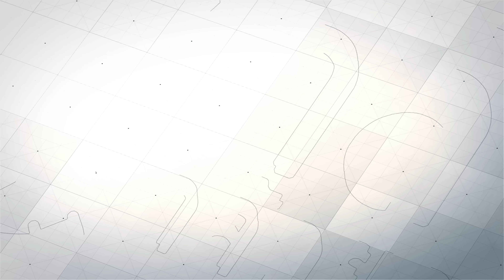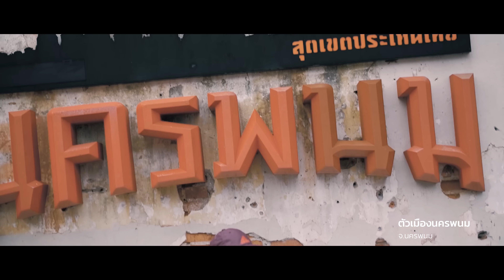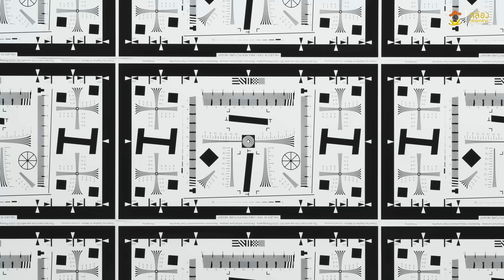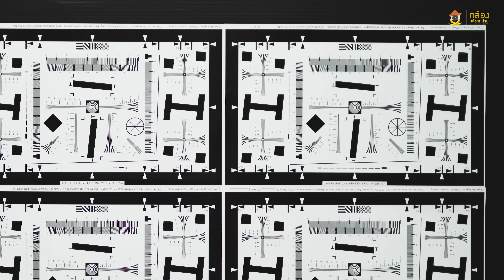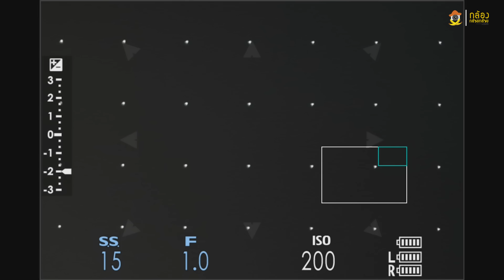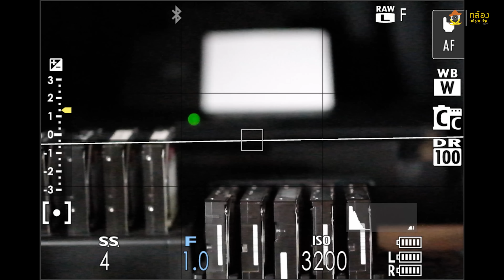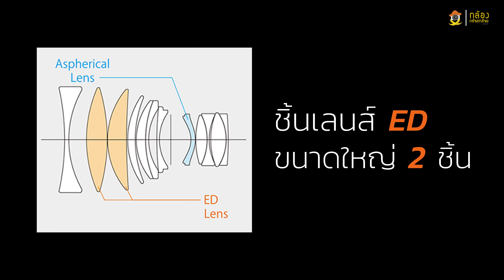รีวิว Fujinon XF50mm F1.0 R WR ละลายและชัดกว่านี้ไม่มีแล้ว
เลนส์ที่ชาว Fujifilm รอคอย...Fujinon XF50mm.F1 R WR เลนส์ F1 ตัวแรกที่เป็น Autofocus และใช้งานได้จริงๆ ที่ F1 พี่โก๊ะเอาไปลองใช้งานภาคสนามแนวท่องเที่ยว มาดูกันว่าเลนส์ตัวนี้มีจุดเด่นและจุดด้อยอะไรกันบ้าง